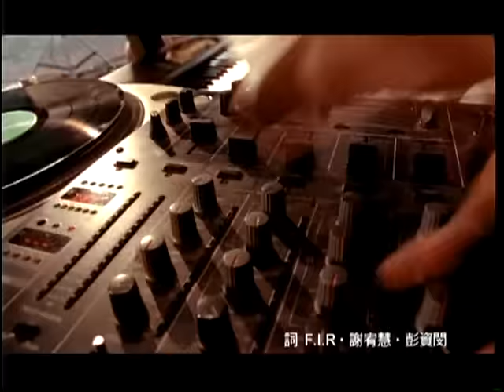F.I.R. 飛兒樂團 - 你的微笑 (official 官方完整版MV)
收錄於2004年4月｜同名專輯
[♬數位聆聽]

‧"Lydia"錢櫃點播排行榜第一名！
‧"Lydia"手機鈴聲下載次數第一名！
‧"Lydia"YAHOO網路字典查詢榜第一名！

華納音樂2004超級新人團體
【鬥魚】一劇的主題曲「Lydia」演唱者終於曝光！
市場詢問度與好奇度最高的新人！
未發片先轟動，F.I.R.創下多項歌壇紀錄！
"鬥魚"原聲帶中首度現聲，一舉衝上國語排行榜銷售冠軍！
50場校園演唱會爭相邀請，只為一睹F.I.R.真面目！
2000年以來國語市場詢問度與好奇度最高的新人！
經典與復刻，一起來聽歌！